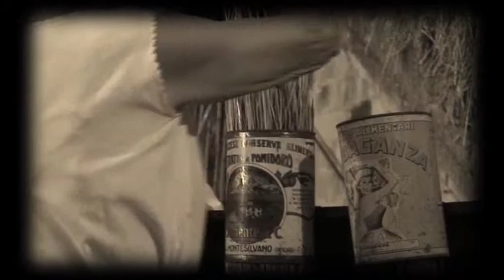Genesi cappello di paglia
Documentario sulla storia del cappello di paglia .
Una ricostruzione dell fabbricazione del cappello di paglia prima dell'industrializzazione.